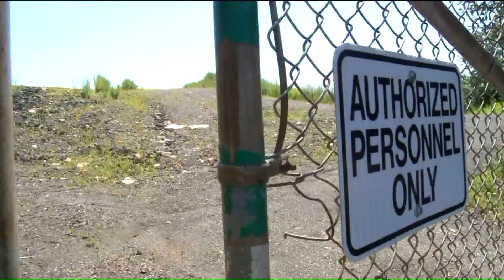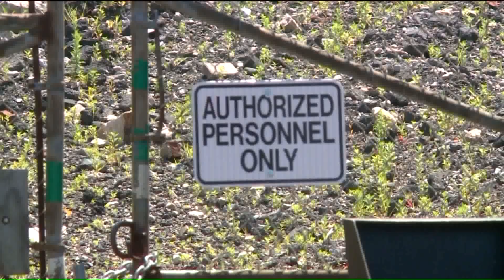Former Chief Financial Officer for Fairfield arraigned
BRIDGEPORT— The former Fairfield town Chief Financial Officer accused of stealing documents related to an ongoing illegal dumping investigation plead not guilty during an arraignment Monday.

On January 15th, police said 78-year-old Robert Mayer was terminated from his position as Chief Financial Officer. The day after, in the early morning hours, Mayer, who still has an office key, reportedly entered Sullivan Independence Hall and removed several file folders containing documents belonging to the town.

Some of the files were related to the investigation of the “Fill Pile”. In August, 2019, several town employees were arrested in connection with an illegal dumping fill pile.

According to the arrest warrant, some employees noticed the files missing from Mayer’s office on January 16th and contacted police.

According the warrant, Mayer admitted he took the “work” files so that he could put together his resume to look for a new job and agreed to return them to police immediately. When asked if he was aware the files included documents from the fill pile investigation and if he realized what he did was wrong, he responded

A statement from the warrant:

“He did not think anything in the files was related to the Julian matter and maintained he was not involved at all, and did not destroy any documents or files."

Meehan Jr. said Monday his client is surprised by the charges and had no ill intentions when he grabbed the files from his office.

“He brought the documents back he has cooperated fully with them And I’m amazed he’s been charged with burglary in the third degree this is a public building,” Meehan Jr. said.

Mayer is charged with burglary in the third degree, larceny in the third degree, and tampering with evidence.

He is due back in court for a pretrial hearing on March 2nd.